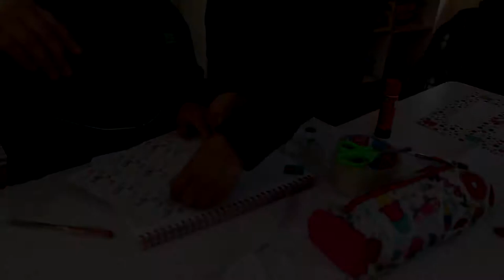Convivencia Escolar y Bullying - Escuela Manuel Rodríguez